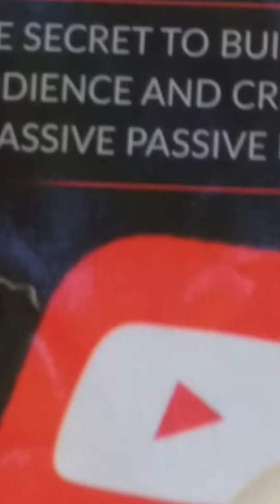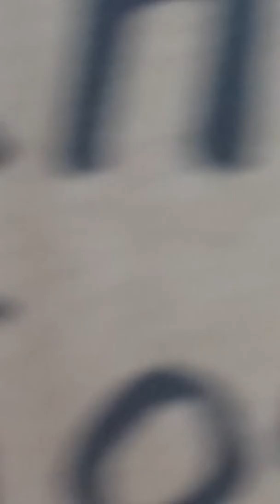Paper. Pumpkin. Blast